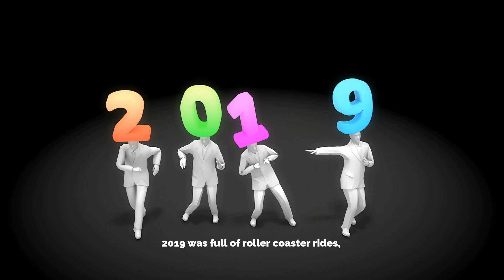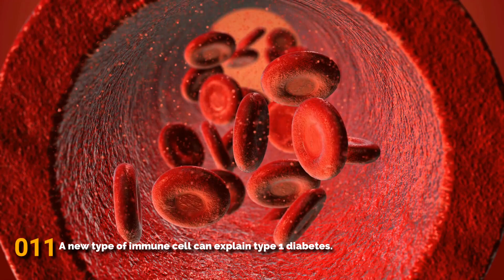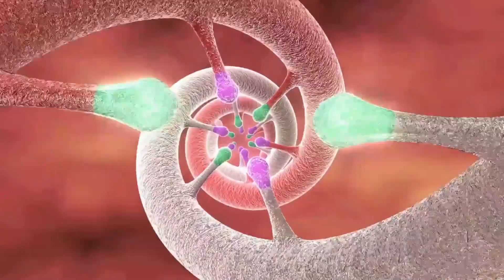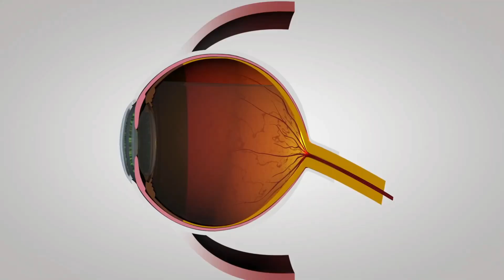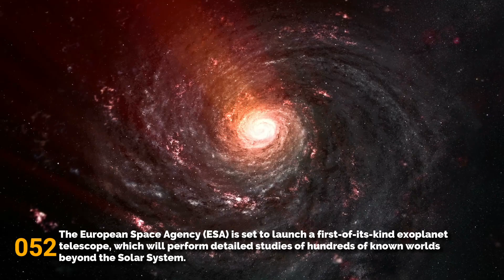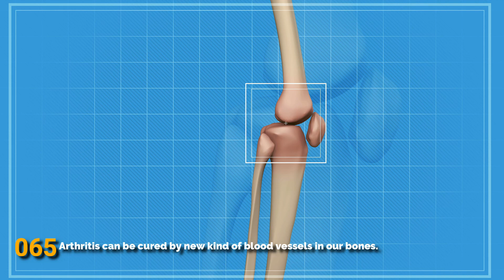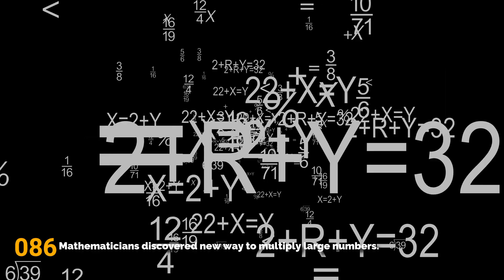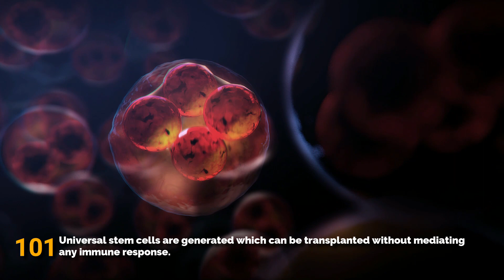Achievements of Science in 2019